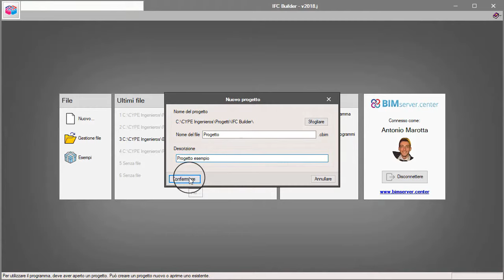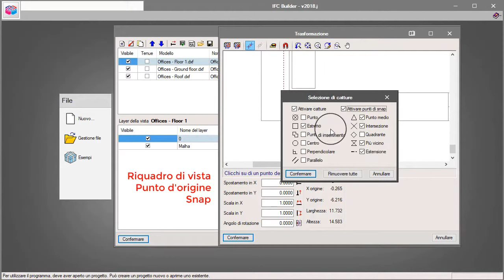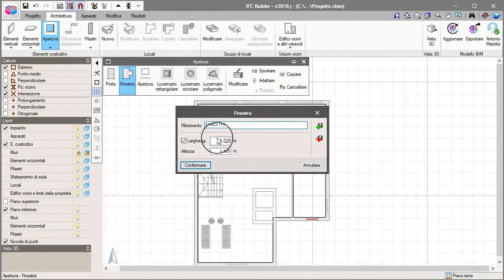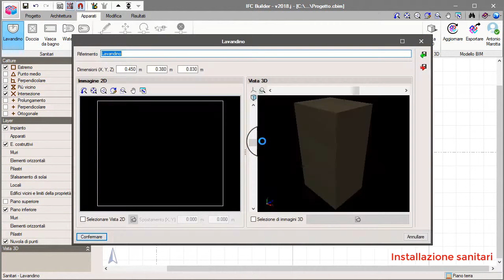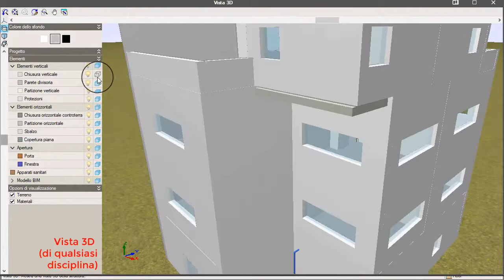Modellazione architettonica con IFC Builder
Tutorial sull'uso di IFC Builder per modellare il modello architettonico per la certifucazione energetica e l'impiantistica